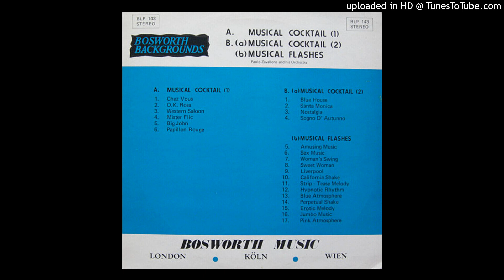LYSERGICFUNK: Big John - Paolo Zavallone Group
From Album: "Musical Cocktail 1 & 2 / Musical Flashes"  1976